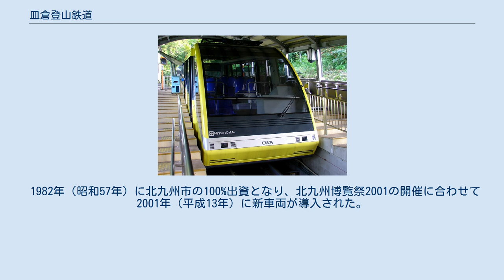皿倉登山鉄道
皿倉登山鉄道株式会社（さらくらとざんてつどう）は、福岡県北九州市八幡東区でケーブルカーなどを運営している会社である。
1982年（昭和57年）からは北九州市100%出資で、本社は北九州市八幡東区大字尾倉1481-1にある。
 八幡市の市制40周年の記念事業の一つとして、「自然と夜景が楽しめる皿倉山山頂への交通手段の提供」を目的に、1957年（昭和32年）3月1日に八幡製鉄や西日本鉄道などの地元に関連する民間企業と八幡市が共同で帆柱ケーブル株式会社を設立したのが始まりである。
 同年11月12日にケーブルカーを開業し、当初は年間約50万人が利用していた。
 1982年（昭和57年）に北九州市の100%出資となり、北九州博覧祭2001の開催に合わせて2001年（平成13年）に新車両が導入された。
 開業から約58年間「帆柱ケーブル」として営業を続けてきたが、観光客などから皿倉山に登るのかが判らないとの声があったことや電線会社やケーブルテレビ局に間違われることなどもあった。
そのため、社名を「皿倉登山鉄道株式会社」に、2015年（平成27年）4月1日付で変更した。
同日付で、ケーブルカーの路線名も「皿倉山ケーブルカー」に変更している。
 ケーブルカーの利用者数は開業当初の年間約50万人から減少しており、約20万人となっている。
 なお、2014年（平成26年）3月期で鋼索鉄道事業（ケーブルカー）が約9437万円で年間売上の約67.4%を占める主力事業となっている。
 以下の乗り物を運営している。